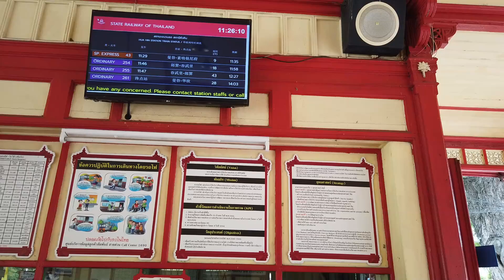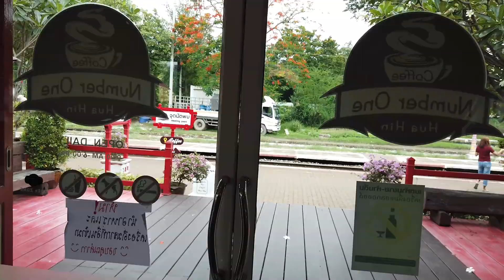鈍行列車でプラチュアップキーリカンへ | Hua Hin to Prachuap Khiri Khan by Local Train | 南タイ一人旅2019 EP7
フアヒン駅から普通列車でプラチュアップキーリカンという海沿いの街に向かいます。車内の物売りや開け放しの窓から入ってくる自然の風を感じながら、タイ国鉄3等の魅力を再確認した旅となりました。